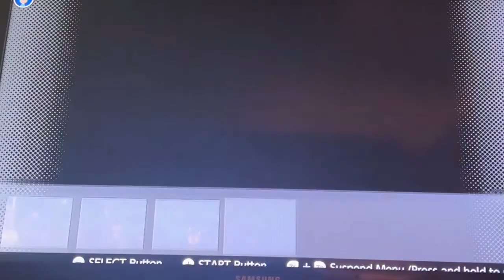Donkey Kong country part 3